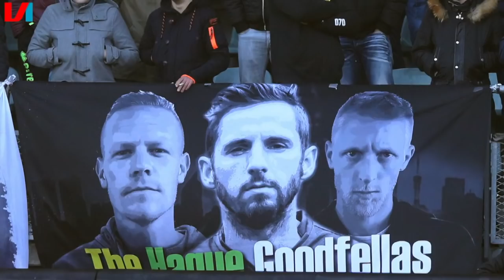Messi-man Immers packed Ronaldo: 'Ongelooflijk! Heb Hem Voor 3 Miljoen Coins Verkocht'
Voor de serie Buiten De Lijntjes zijn we te gast bij ADO Den Haag. Lex Immers geeft antwoord op de meest vreemde vragen van VI-verslaggever Ruben Aartsen. Dit keer onder andere over de schadebak van Wilfried Kanon, het FUT-Team van Immers, racen op Zandvoort en het favoriete drankje van Lex Immers.